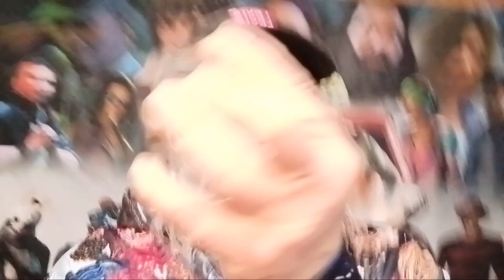DBD Lunare New Year 2024 Celebration code for a Dragon Charm.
watch video for a code for a dragon charm
music created and copyrighted by:
Speedy Thumbs Gaming.